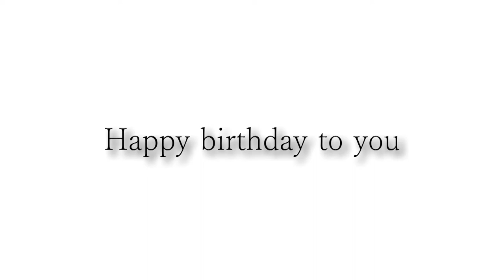尾崎さんお誕生日おめでとうございます